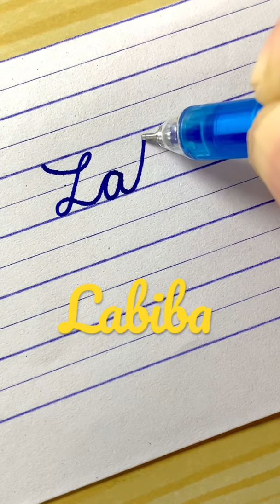“Labiba” Beautiful name in Cursive writing | Handwriting | Calligraphy | Lettering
Pen Used : Linc Ocean Gel Pen

i Write - inspiration handwriting